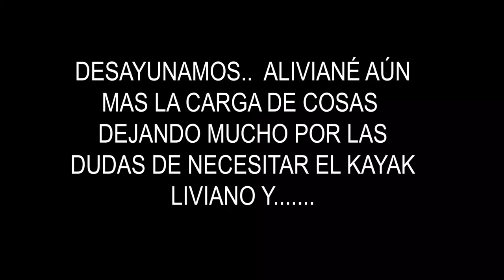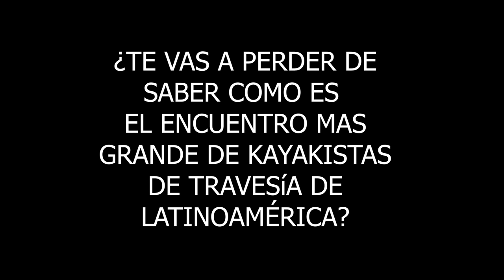🥵Reto extremo: Cruzando en kayak a Isla Martin Garcia canal Buenos Aires.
¡Atención a todos los aventureros y amantes de la emoción! Prepárense para una experiencia inolvidable mientras rompemos los mitos y desafiamos los límites en un épico viaje en kayak sit on top desde la costa de Tigre en Buenos Aires hasta la majestuosa Isla Martín García, cruzando el impresionante Río de la Plata.

Imaginen sentir la brisa fresca acariciando sus rostros mientras reman con determinación a través de las aguas del río mas ancho del mundo. El sol brillante reflejándose en el horizonte, creando un espectáculo deslumbrante y lleno de vida. En cada golpe de remo, nos acercamos más a la isla, dejando atrás los mitos que dicen "no se puede" realizar en kayak sit on top, ni lo sueñen.

Este desafío audaz y apasionante es para aquellos que desean escapar de la rutina diaria y sumergirse en la belleza natural de la región. Cruzar el Río de la Plata en kayak sit on top no solo es una hazaña física, sino también un testimonio de la fuerza interior y la determinación que todos llevamos dentro.

¿Se imaginan las historias que contaré una vez que lleguemos a Isla Martín García en próximos videos? Descubrirán un oasis de tranquilidad y misterio, con una rica historia y paisajes impresionantes esperando ser explorados. Desde fortalezas históricas hasta una exuberante flora y fauna, cada rincón de la isla cuenta una historia fascinante que los transportará a otra época.

Pero, ¿qué es lo que realmente hace que esta aventura sea inolvidable? Es la sensación de superación personal, de desafiar los límites y demostrar que cualquier cosa es posible si nos atrevemos a intentarlo. Este video en YouTube captura la esencia misma de esta travesía épica, transmitiendo la emoción, la belleza y la magia que experimentarán en su propia piel.

No permitan que los mitos les impidan vivir esta experiencia única prepárense, entrenen mucho y todo se puede. Únanse a nosotros en este viaje extraordinario y descubran lo que se siente al romper barreras y alcanzar nuevas alturas. ¡El video en YouTube está listo para llevarlos en un viaje virtual a través del Río de la Plata y hasta la asombrosa Isla Martín García!

¡No esperen más! Hagan clic en play y prepárense para sumergirse en una aventura que desafiará sus límites y los llenará de inspiración. ¡El video los espera para llevarlos a un mundo de belleza y superación personal!
CAPITULO GRABADO INTEGRAMENTE CON gopromax